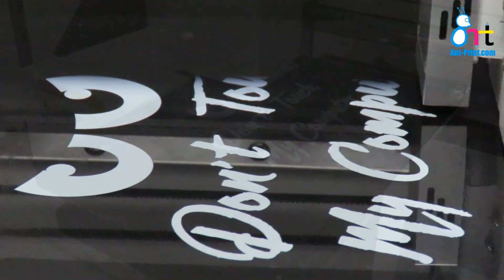custom uv printing my laptop cover looks very nice !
Want to make your laptop look different? All you need is a UV printer! Customized printing is available in three simple steps!  Welcome to sent inquiry for the laptop cover uv printer
Antprint Co., Ltd. | Specialized in the printing equipment !